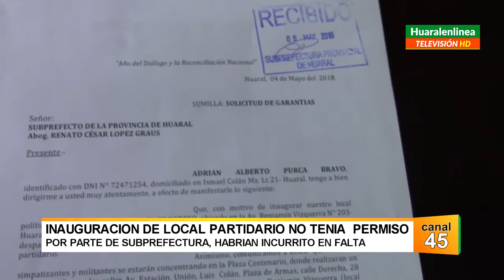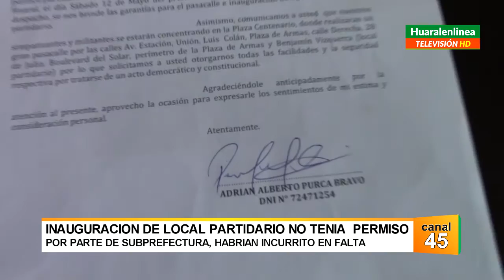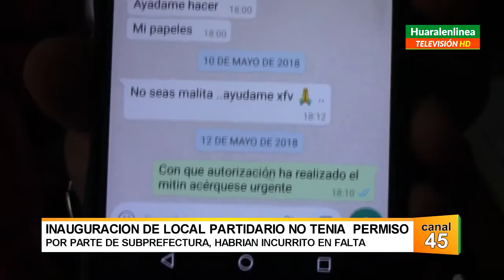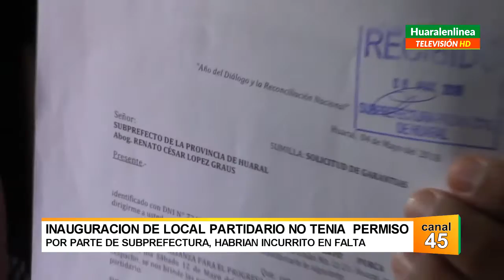Subprefecto de Huaral hace aclaración con respecto a permiso supuestamente denegado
Subprefecto de Huaral hace aclaración con respecto a permiso supuestamente denegado para marcha contra la corrupción